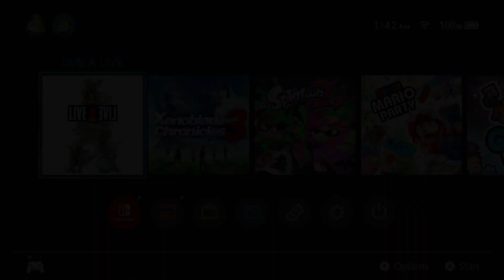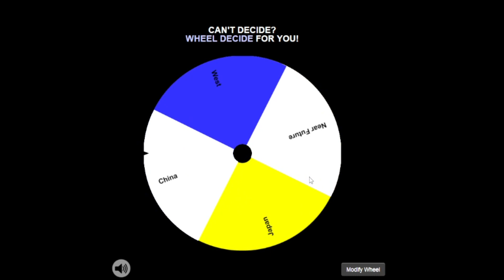Let's Play Live A Live (Blind) Part 13 - Shifu, Hong, Lei and Yun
A classic RPG reborn in HD-2D for its worldwide debut
This storied RPG directed by Takashi Tokita, known for his work on CHRONO TRIGGER and FINAL FANTASY IV, has been revitalized in the stunning HD-2D visual style and is being released outside of Japan for the first time. Each story features rearranged versions of the original music written by KINGDOM HEARTS series and FINAL FANTASY XV composer, Yoko Shimomura.

Play as different heroes throughout the ages!

Discover a series of interwoven tales stretching throughout time—and the truth behind their shared history.

You can explore any of these seven stories right from the start. Which will you choose first?